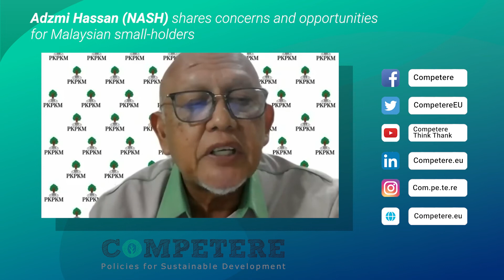Adzmi Hassan (NASH) - Small-Holders: Drivers of prosperity and sustainability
On December 14th, Competere hosted a roundtable with the goal of highlighting the instrumental role of small farms and producers in fostering sustainable growth and green supply chains.

Adzmi Hassan, of the National Association of Smallholders Malaysia (NASH), on the difficulties of implementing sustainability standards.